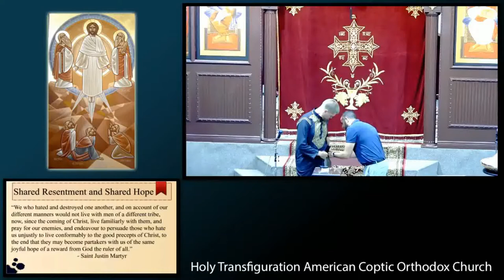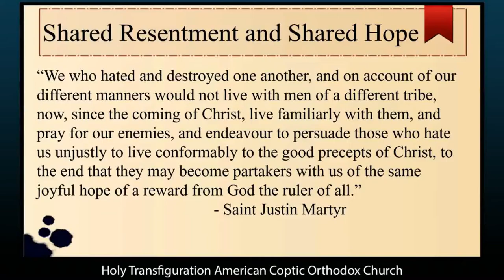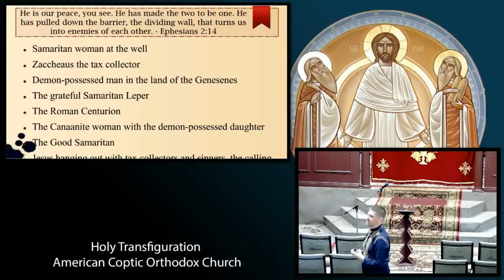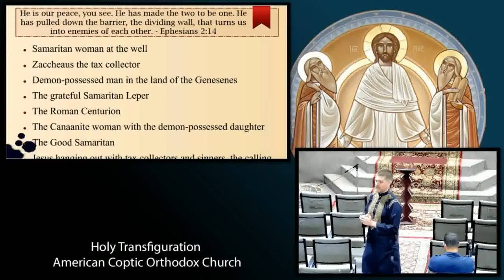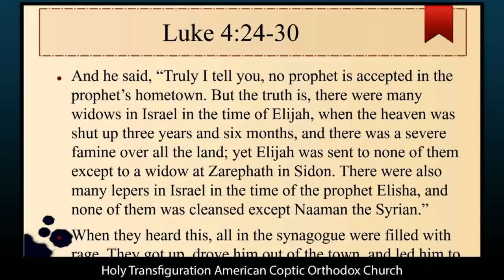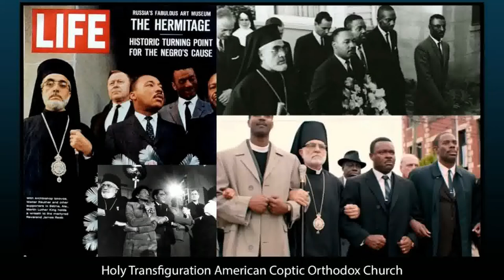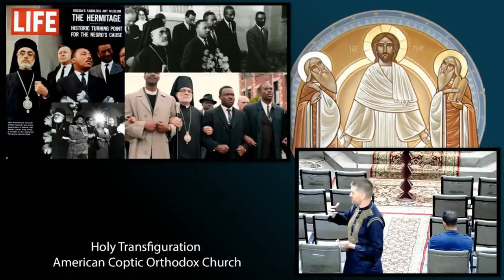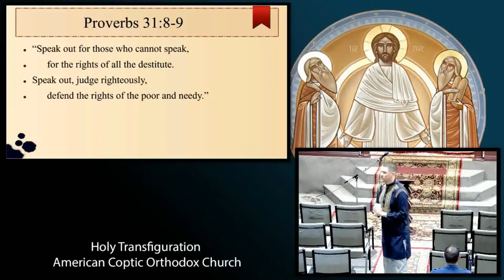Shared Resentment and Shared Hope